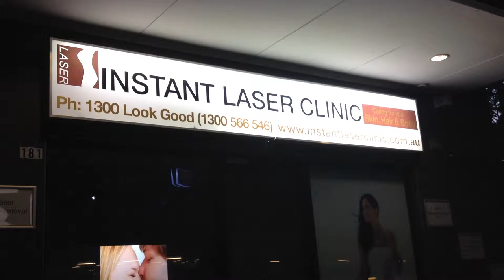Digital Window Display 1